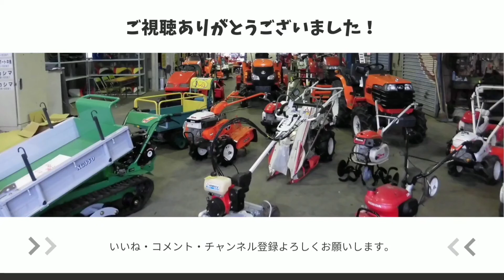【農機具買取VLOG】ヤンマー耕運機YC650・シバウラ管理機が登場！お客様から「YouTube見てみるね」と言っていただけて笑顔満開の編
農機具メーカーのシバウラを知っていますか？

1950年石川島芝浦機械株式会社創立。
灯油エンジン、ガソリンエンジンの量産化を軸に、エンジンメーカーとしての基盤を築く。また、軽自動車・トラクター等の技術開発に積極的に取り組み、乗用トラクターにおいては、業界に先駆けて開発に成功。

他メーカーとOEM契約締結しながら、農機具の発展に尽力しているメーカーさんです。

現在は株式会社IHIアグリテックという社名になっています。

欲しい農機具がきっと見つかる！

農機具買取コラム
処分や買取をお考えの方に
農機具のプロが高価買取の工夫や知識をご紹介！